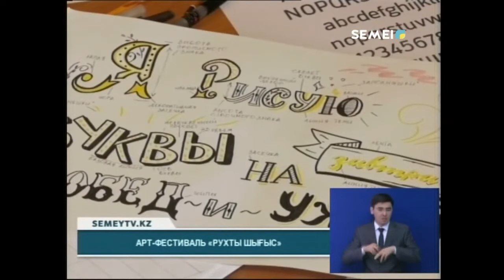В СЕМЕЕ ПРОШЁЛ МОЛОДЁЖНЫЙ АРТ ФЕСТИВАЛЬ "РУХТЫ ШЫҒЫС". ПОЧЁТНЫМ ГОСТЕМ БЫЛ ПОЭТ ЕРЖАН ЖУМАБЕК.